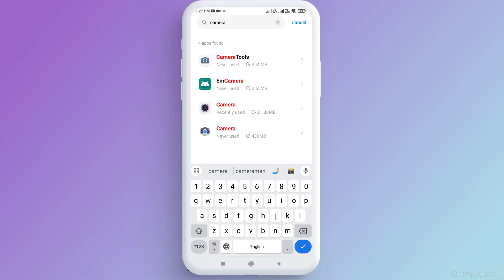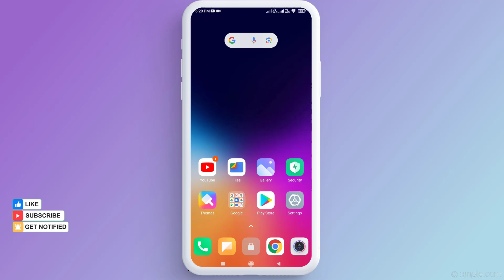How to Fix Camera Flickering Problem in Android Phone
Best Recommendations
How to Turn Off Calculator | Calculator Tips & Tricks